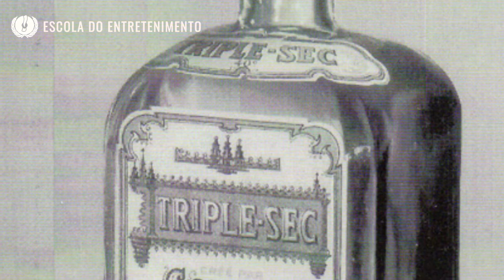O que é Triple Sec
Nesta video-aula você vai conhecer o Triple Sec e sua importância na coquetelaria. Vai saber porque ele não pode faltar no seu bar.

Marca mais conhecida:
Cointreau:

Marcas alternativas mais baratas:
Stock Curaçau Triple Sec, Blue e Red

Os coloridos levam corantes e são muito utilizados para dar cor aos coquetéis.

Quer ser bartender?

Faça o curso mais completo do mercado.
100% online ou presencial.